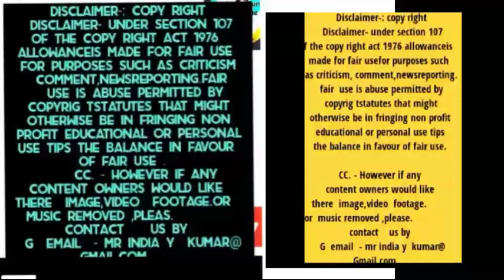Comedy video Pushpa song Effects. Dialogue, Aloo arjun, children and public reaction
pushpa dialogue, pushpa dialogue gone wrong, pushpa Hindi movie, pushpa hindi dubbed dialogue, pushpa movie, srivalli song, srivalli song dance, srivalli song

NewMovie ,OldMovie,
 OldSong  ,MotivationAndRelaxing